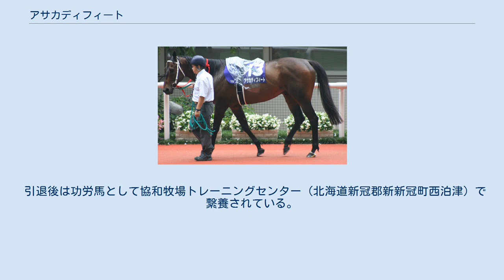アサカディフィート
アサカディフィートとは日本の競走馬である。
中央競馬の平地競走および平地重賞競走の最高齢勝利記録（10歳、2008年小倉大賞典）を持つ。
 1998年3月26日、新冠町の協和牧場繁殖分場で生まれる。
母スプリームクィーンはアメリカで5仔を産んだのちに導入され、アサカディフィートの出産を最後に牧場から売却された。
牧場では「第二のキングヘイローに」と期待をかけられる存在だったが、ゲートの出に難があり、去勢手術後の3歳6月に騸馬としてデビューを迎えた。
 デビュー後は先行力を武器に勝ち星を増やしたが、5歳シーズンの初頭より追い込み脚質へ移行していった。
柏木集保は「スタートが悪く行けないことが多くなったため、結果として脚質に幅を増す自在型になっていた」としている。
6歳シーズン初めの中山金杯で重賞初勝利。
その後は重賞勝利から遠ざかるが、2005年のカシオペアステークスを最低人気で勝利するなど、着実に、特に冬場に調子を上げて存在感を見せた。
2007年には9歳で出走した小倉大賞典をトップハンデで勝利。
9歳馬の平地重賞勝利は2002年シルクロードステークスのゲイリーフラッシュ以来2頭目の快挙だったが、翌年の小倉大賞典を10歳で連覇して自ら記録を更新、平地最高齢重賞勝利記録を打ち立てた。
 2009年2月7日、3連覇のかかった小倉大賞典で殿負けに終わり、6日後の2月13日付けで競走馬登録を抹消された。
現役最終戦の隣枠は同期のダービー馬・ジャングルポケット産駒のバトルバニヤンだった。
1番人気での勝利は一度もなかった。
 引退後は功労馬として協和牧場トレーニングセンター（北海道新冠郡新新冠町西泊津）で繋養されている。
 2020年11月より協和牧場（新冠町明和）へと移されている。